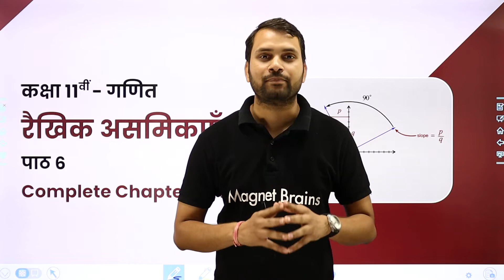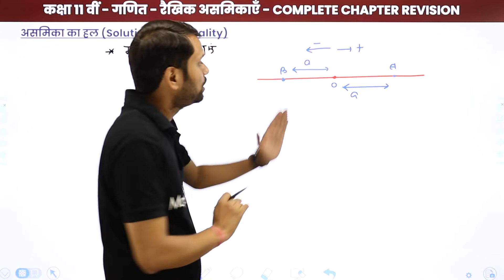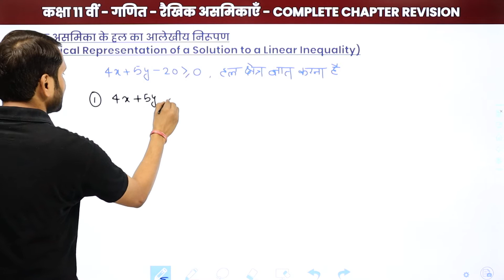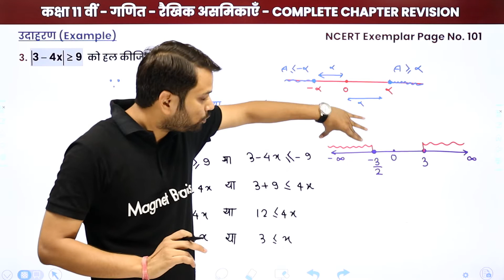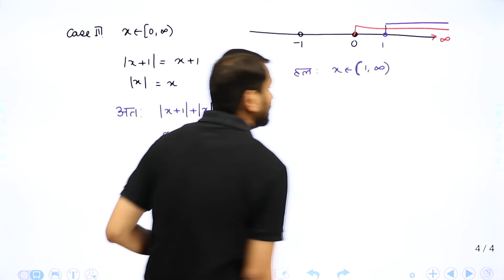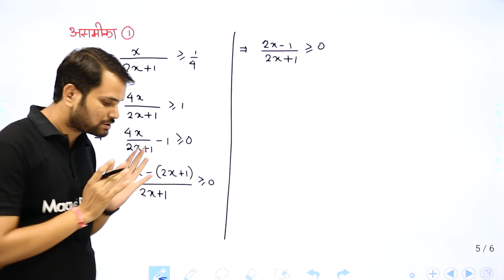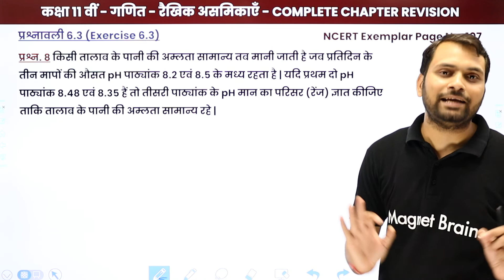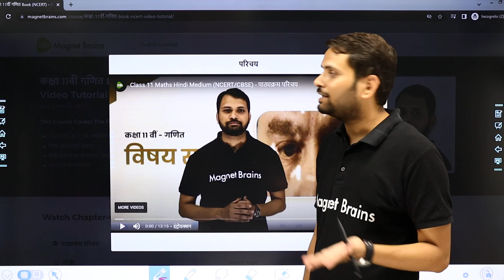Linear Inequalities - One Shot Revision | Class 11 Maths Chapter 6 in Hindi | UP/Bihar Board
✔️ Class: 11th
✔️ Subject: Maths / गणित (Hindi Medium) - Up Board/ Bihar Board/ Mp Board
✔️ Chapter: Linear Inequalities / रैखिक असामिकाएँ / Raikhik Asamikaye (Chapter 6)
✔️ Topic Name: Linear Inequalities - One Shot Revision / रैखिक असामिकाएँ - One Shot Revision / Raikhik Asamikaye - One Shot Revision
✔️ Topics Covered In This Video (By Arun Sir): In this video Class 11th Ganit, One Shot Revision from the Chapter Linear Inequalities / रैखिक असामिकाएँ / Raikhik Asamikaye Have Been Discussed in this Video.
00:00 रैखिक असामिकाएँ इंट्रोडक्शन: Complete Chapter Revision / Raikhik Asamikaye Introduction: Complete Chapter Revision
 01:07 असमिका का हल / Asamika ka Hal
26:56 एक चर वाली रैखिक असामिकाएँ के हल का संख्या रेखा पर निरूपण / Ek Char Vaalee Raikhik Asaamikaen ke hal ka Sankhya Rekha Par Niroopan
31:44 रैखिक असामिकाएँ  के हल का अलेखनीय निरूपण /
52:39 प्रश्न - 2 से 8: उदाहरण: पाठ 2 / Prashn - 2 Se 8: Udaharan: Paath 6
02:07:23 प्रश्न - 7 से 10: प्रश्नवाली 6.3: पाठ 6 / Prashn - 7 se 10: Prashnavali 6.3: Path 6